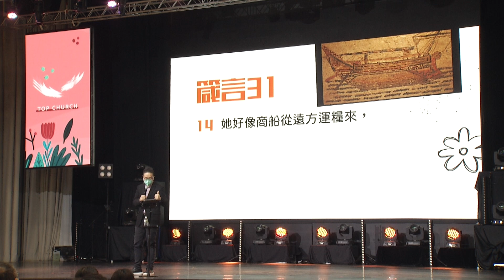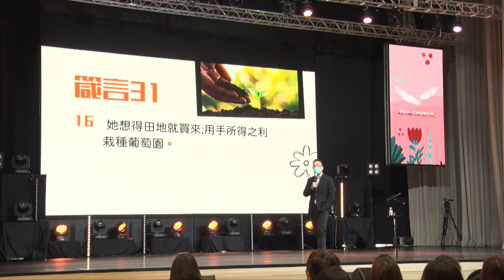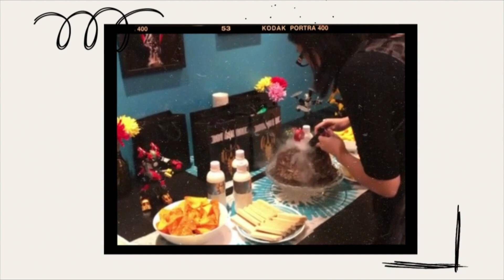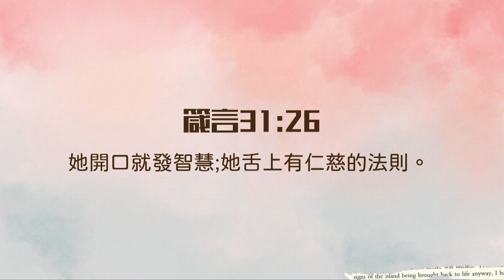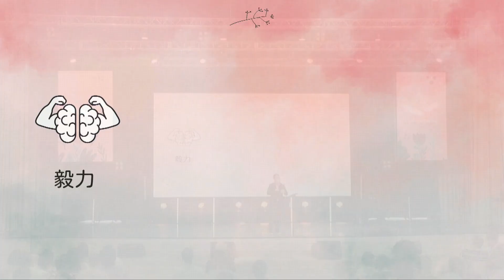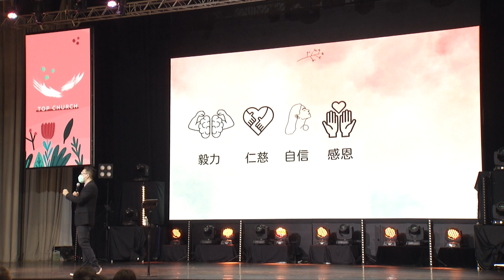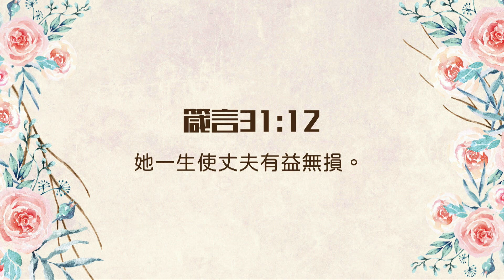母親給我們的三個榜樣｜ 張光偉牧師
神透過母親給我們三個榜樣——
她殷勤工作、她開智慧的口、她的心充滿愛！

為了給孩子穩妥的生活，她在職場打拼，也在家內努力；
為了在孩子前以身作則，她選擇剛強勇敢，選擇仁慈良善，選擇溫柔忍耐；
媽媽把自己擺在了孩子之後，放棄休閒玩樂與物質的想要、沒有心力顧及臉蛋與身材、擺下自尊包容孩子的不成熟⋯⋯

媽媽是我們人生中第一個導師，是真理實踐者與傳遞者。

讓我們不只體恤媽媽的辛勞，更是向她學習，成為一個勤勞、充滿智慧與愛的人！